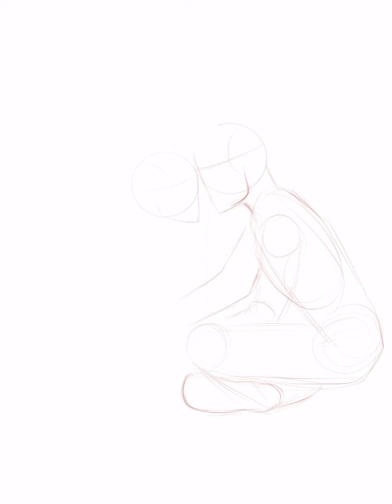IPad Pro 2021Painting Process of Couples In Garden | Procreate Speed Paint | CAST